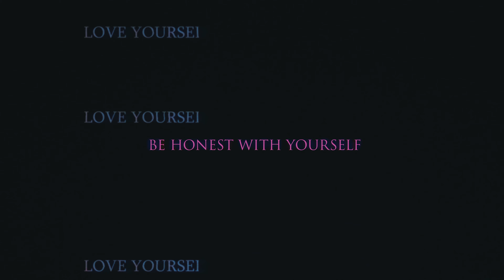ELEVATEDXCONSCIENCE - LOVE NO MORE (Official Music Video)[Dir.By @manzano_bros]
LOVE NO MORE OFFICAL MUSIC VIDEO
★ELEVATEDXCONSCIENCE (Socials)
Directed by (@manzano_bros)
Directors:
BROWNIIE:
Filmed and Edited by
(MIKO and BROWNIIE)
ALL WEAPONS USED IN THE VIDEO ARE PROPS